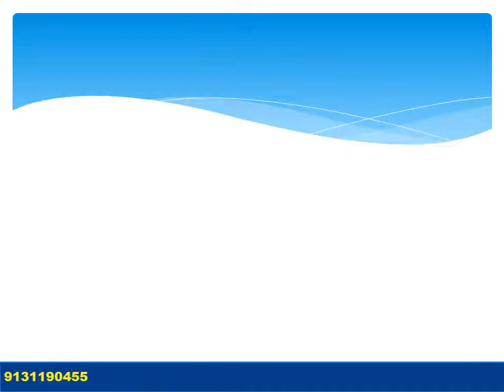Nasha Mukti Kendra Pilibhit नशा मुक्ति केंद्र पीलीभीत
NASHA MUKTI KENDRA Pilibhit is one of the leading anti-drug treatment center in Pilibhit, Nasha Mukti Kendra Raisen, Nasha Mukti Kendra Jabalpur, Nasha Mukti Kendra Gwalior, Nasha Mukti Kendra Morena, Nasha Mukti Kendra India, Nasha Mukti Kendra Jhansi Contact Number- . Samarpan Nasha Mukti Kendra Jhansi is one of the best rehab centers in India. To transform the life and values of not just our client but also his family and society as a whole and for every person to dawn upon the realization that life can be lived, and be celebrated even without the use of any substance.

Nasha Mukti Kendra Mahoba, Uttar Pradesh
Nasha Mukti Kendra Chitrakoot, Uttar Pradesh